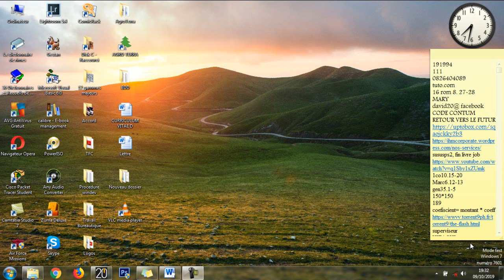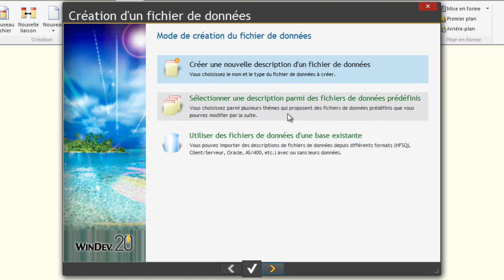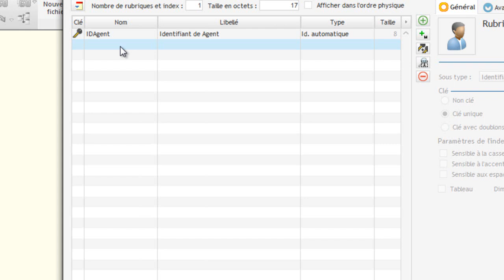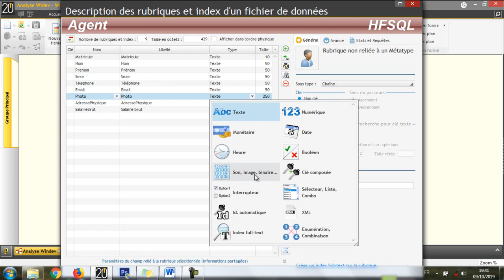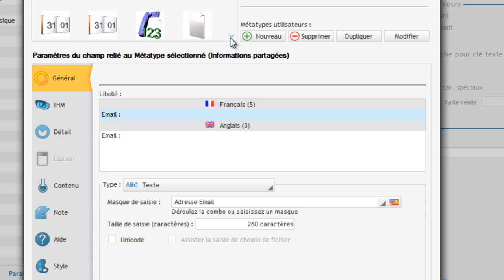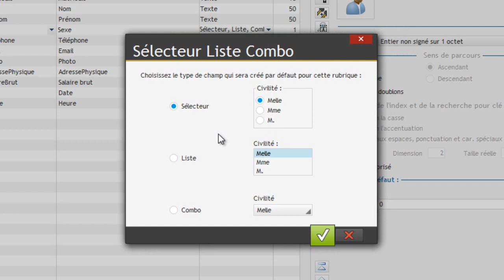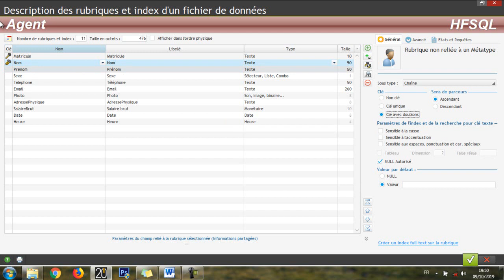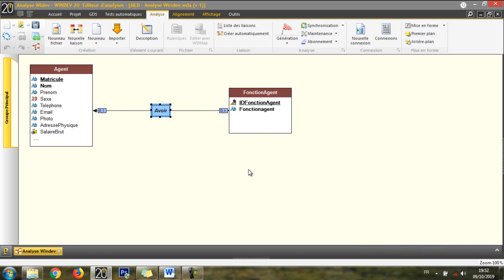Comprendre l'analyse windev partie 01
Comprendre l'analyse de création de la base des données avec windev